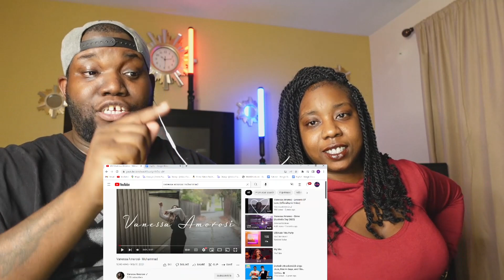Vanessa Amorosi - Muhammad | Reaction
6457 Glenway Ave,
Cincinnati Ohio, 45211
PMB #264